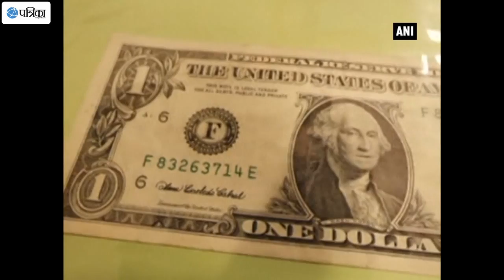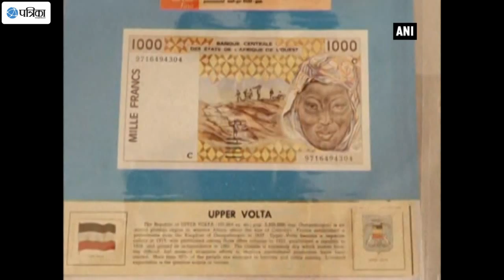Currency Exhibition Draws huge Crowd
An exhibition on currency notes of various countries attracted hundreds of visitors in Vadodara. The exhibition showcased rare collection currency notes, coins and stamps from 193 countries. Sanjay Joshi, a retired bank manager from western Mumbai city, exhibited his collection to make people aware about currencies and culture of different countries. Visitors who attended the exhibition were amused by the variety of coins and currency on display. Citizens battling demonetisation woes also got an opportunity to witness currency note of Rs 1,000 that was invalidated by the government in 1978.